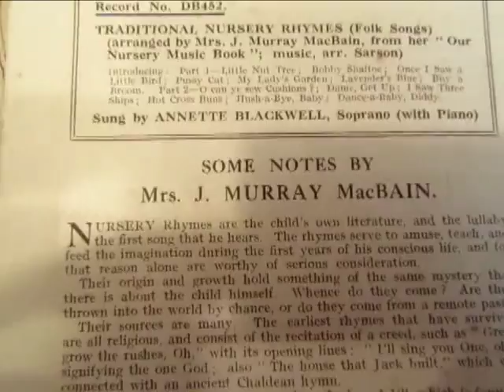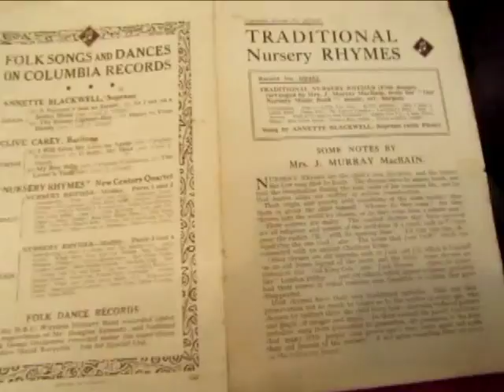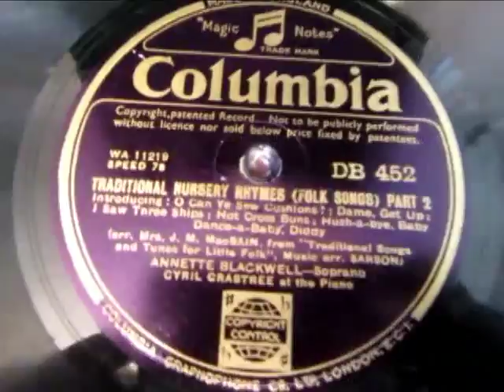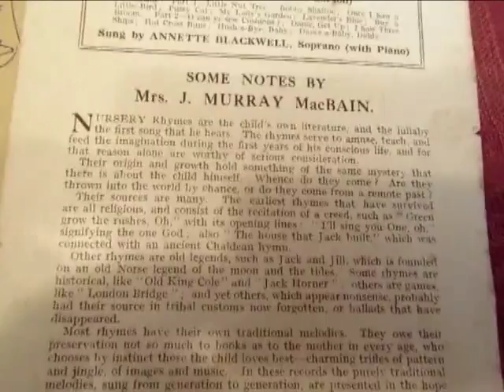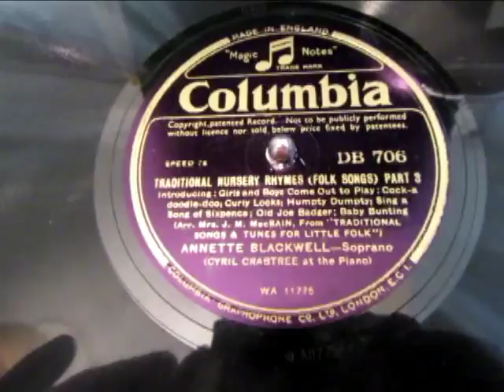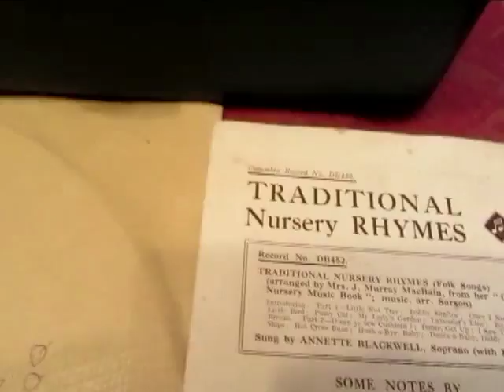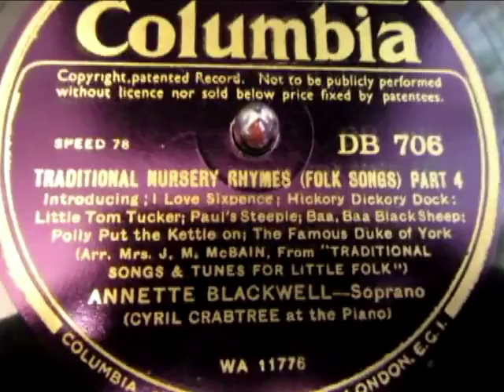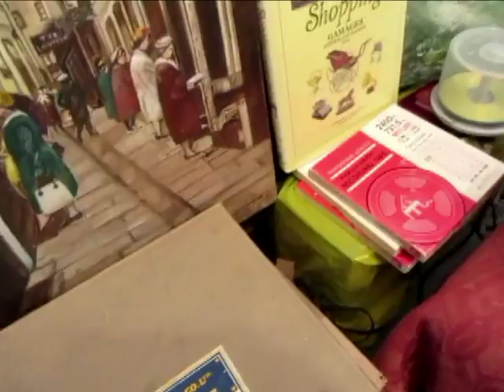Traditional Nursery Rhymes & Folk Songs - Annette Blackwell - 78 rpm - hmv 102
Here's the soprano Annette Blackwell giving definitive performances of Traditional Nursery Rhymes and Folk songs from a 2 x 78 rpm Shellac record set on the Columbia record set. This set has a small paper leaflet inside that briefly discusses the long history of nursery rhymes and their relation to folk songs. Not much information shows up on the internet about Annette Blackwell other than some of her appearances during the 1920's in various classical concerts such as Aida' on 3 July 1928 at the  Royal Opera house in Covent Garden London so I guess these 2 records are  circa 1932 the records contain a selection of traditional nursery rhymes and folk songs chosen by the authority on the subject Mr J Murray Macbain who published several compilations during the early 20th century.rs J. Murray MacBain who during her life published fifteen educational textbooks for teachers on poetry,and nursery rhymes.